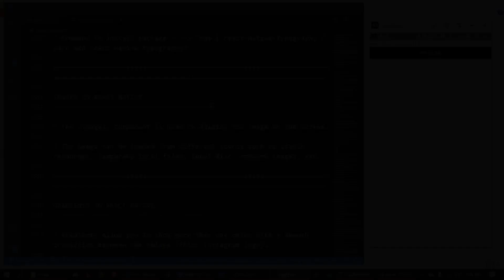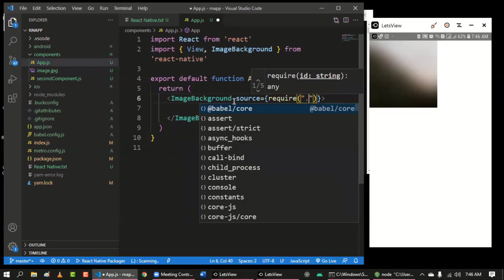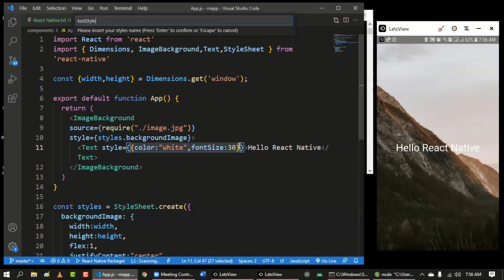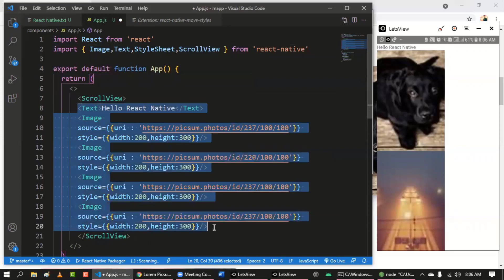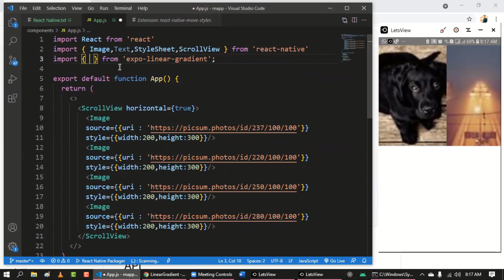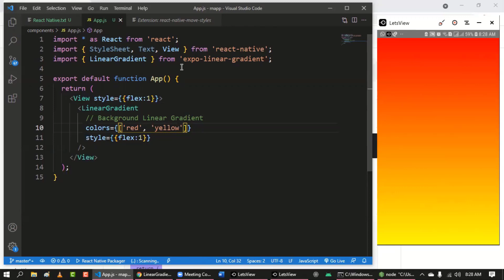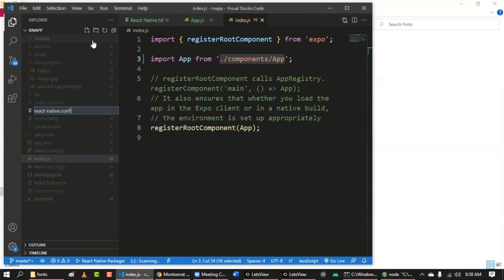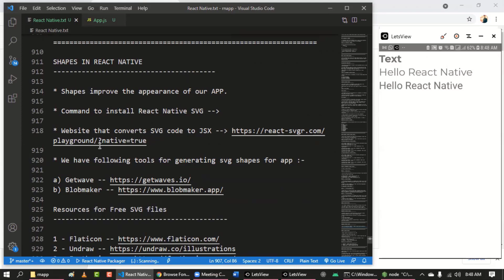React Native Tutorial Part - 8 | React Native Tutorial For Beginners | Learn2Earn Labs | Hindi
Hey Learners,
Here is one of our lecture recording of React Native. It will help you in understanding the topics and development concepts.

IMAGES IN REACT NATIVE
The Image component is used to display the image on the screen.
The image can be loaded from a different source such as static resources, temporary local files, local disc, network images, etc.

GRADIENTS IN REACT NATIVE
Gradients allow you to show more than one color with a smooth transition between the colors (think Instagram logo).
We have following JavaScript libraries for including Gradients in our App :-

= expo-linear-gradient.
= react-native-linear-gradient.

Command to install gradient in expo bare app -- "expo install expo-linear-gradient".